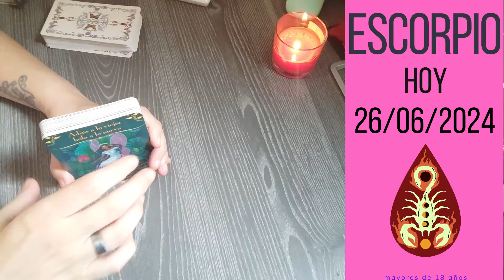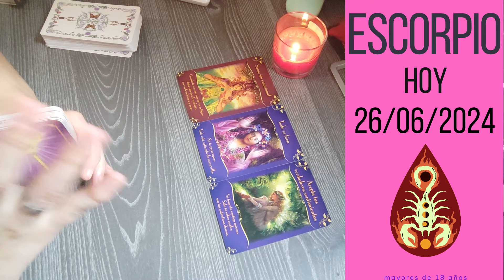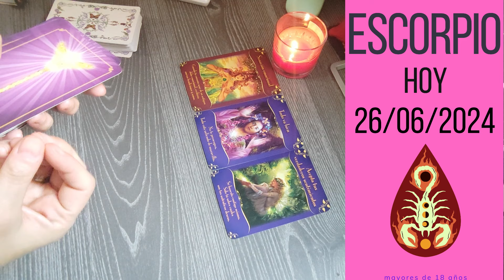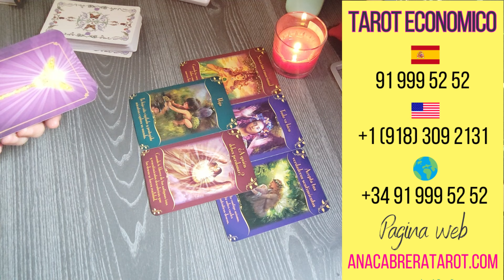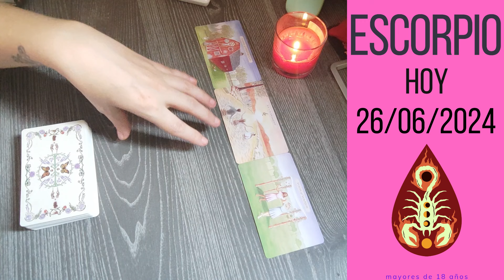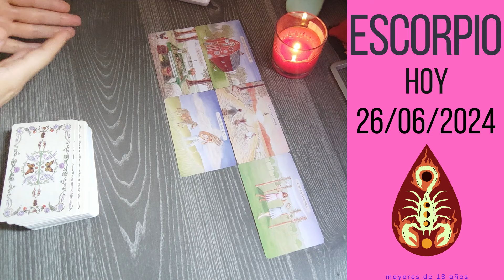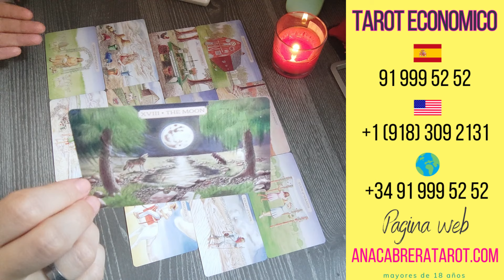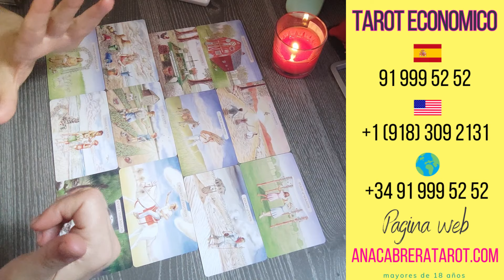ESCORPIO 🔮 || CAMBIO EXTREMO DE VIDA PARA TI QUIEN RIE DE ÚLTIMO RIE MEJOR Y DOS VECES!🫀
En el amor, Si quieres conquistar a alguien, vas a tener que cambiar tu estrategia. Si las cosas no han funcionado hasta ahora, es porque quizás no has elegido bien la forma de hacerlo. No tengas miedo a cambiarlo ni tampoco a ser directo con esa persona.

Algo va a suceder que te haga darte cuenta de que lo más importante no es el dinero, ni el trabajo, sino todo lo contrario. Esta semana vas a darte cuenta de que estás perdiendo muchas experiencias con los tuyos por estar centrado en tus proyectos y en tu trabajo. Antes de que sea demasiado tarde, haz que esto cambie, de verdad, Escorpio…

Esta semana con la Luna Nueva en Géminis del jueves vas a replantearte muchas cosas en tus relaciones… Has estado callando y aguantando muchas cosas, pero entre Mercurio en Géminis como esta Luna Nueva va a hacer que empieces a comunicarte un poquito más. Escorpio, al final todo lo que te callas, puedes terminar enquistándose si no hablas cuando es necesario. Muchas veces te lo guardas por miedo a que no vayan a entenderte. Pero no te das cuenta de que el que quiera entenderte, va a hacerlo. Hay mucha gente dispuesta a poner de su parte para escucharte, Escorpio, tú ahora tienes que dejar que las palabras fluyan.

Menos mal que tú solito te estás dando cuenta de lo importante que es descansar y saber frenar antes de llegar a tu límite. Llevas tantas cargas a tus espaldas que tu mente no puede parar nunca. Cuando estás fuera de casa, intentas dar lo mejor de ti y no defraudar a nadie. Y cuando estás dentro, sigues trabajando para dejarlo todo perfecto. Escorpio, esta semana vas a darte cuenta de que no puedes llevar ese nivel de vida si quieres estar bien contigo mismo. Esta semana vas a buscar hacer muchos cambios y sí, ‘abandonar’ ciertas situaciones antes de que te sobrepasen mentalmente.